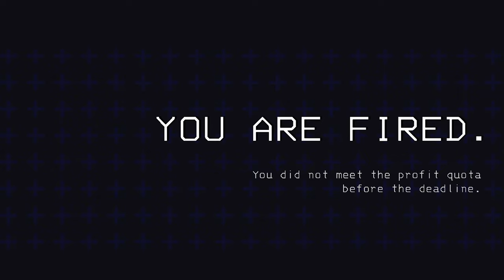Making the company go broke | Lethal Company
about 10 minutes of big silly moments here

-Stats
Video recorded Dec 17, 2023